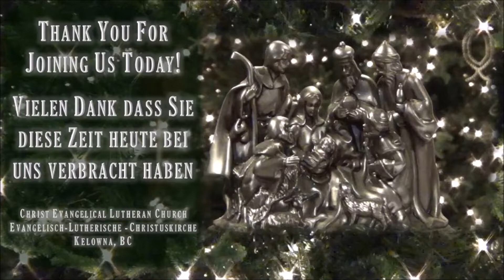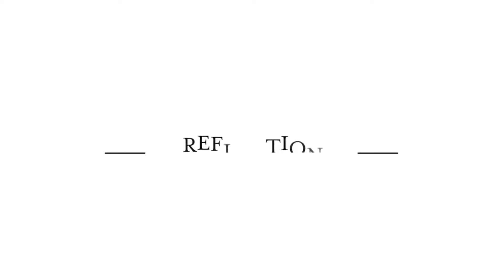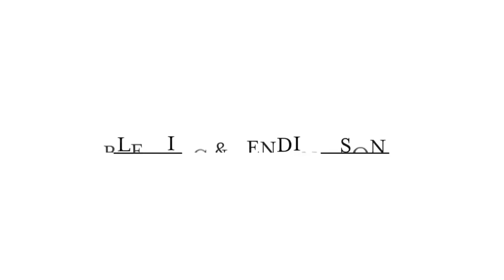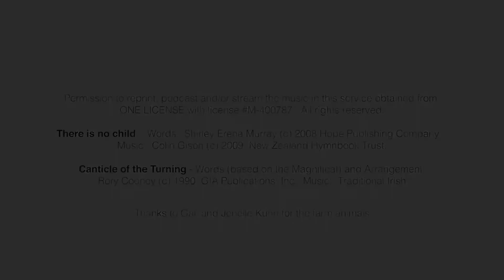Second Sunday of Christmas / 2. Sonntag von Weihnachten ~ 3 January, 2020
Pastor Patricia Giannelia, Christ Evangelical Lutheran Church, Kelowna, and CLWR.
Today's Combined Service comes to us from CLWR (Canadian Lutheran World Relief), with an introduction by Pastor Patricia Giannelia. It is called "Gifts of the Magi".
Unser gemeinsamer Gottesdienst heute kommt vom CLWR, mit einer Einführung von Pastorin Patricia Giannelia, unter dem Titel "Gifts of the Magi".

The readings in English and German for the Second Sunday of Christmas can be found here:

This service focuses on the season of Advent and Gifts from the Heart, and it features:
Akililu Hunqe, Director of Programs, Canadian Lutheran World Relief.
Carla Blakley, Director of Community & Donor Relations, Canadian Lutheran World Relief
Prayers by Carla Blakley and Rachael Toth

Thank you to Pastor Patricia, to Gladys for the music prelude, to assistants Annika, Brian, Jessica, Angelika and Lynette, and to everyone else who served in the making of this service. Even if your name is not mentioned, you are very much appreciated!

Prelude: “Star of the East” by Amanda Kennedy. Arranged by Roger C. Wilson 1950. Permission to podcast / stream the music in this service obtained from ONE LICENSE, License A-724061 & CCLI License #11382510.